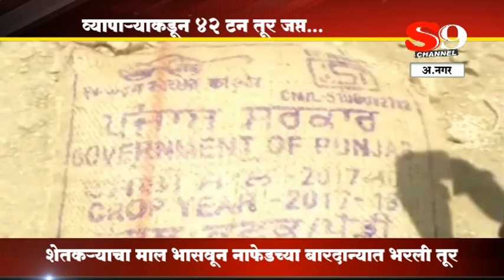SHIRDI S9 NEWS-A.NAGAR- vyaparyakadun tur japta